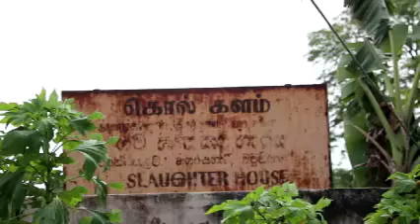வவுனியாவில் மாடுவெட்டும் கொல்களம்